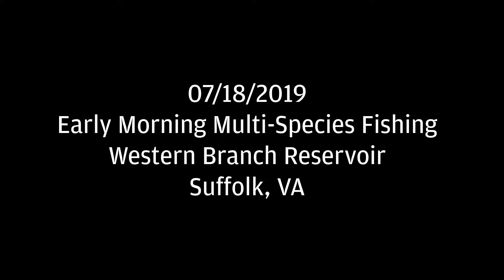Multi-species EARLY MORNING FISHING! - NEW SPECIES!?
Hey everyone!

On July 18th, 2019, I decided to wake up extra early to go multi-species fishing at the Western Branch Reservoir in Suffolk, VA. Little lures and little fish abound, but I caught a surprise just as I was getting ready to leave!